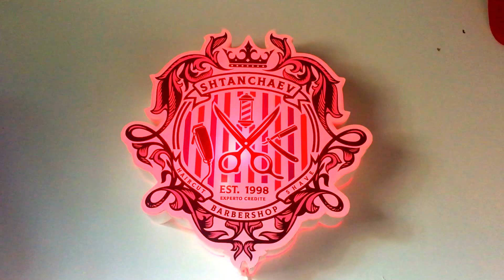Штанчаев /Дагестан Махачкала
Мои маленькие уютные владения))